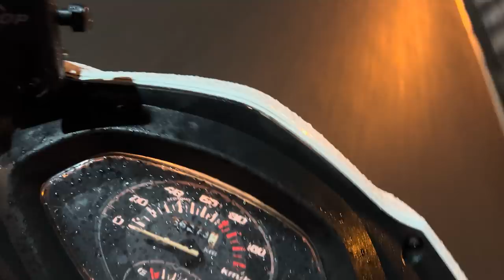Call Girls Of Bangalore Karnataka👯‍♀️@Akash_Vlog21 …bangalore vlog ❤️‍🔥